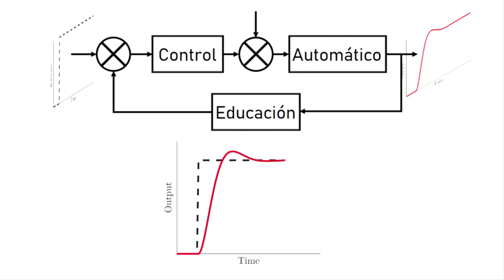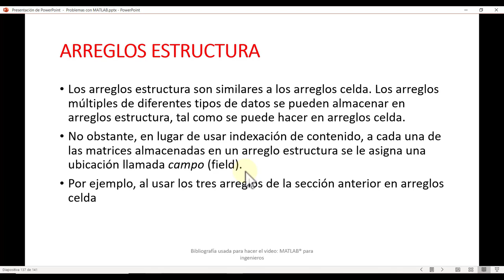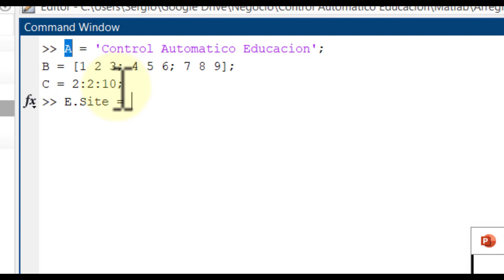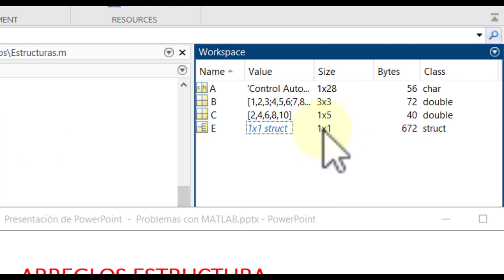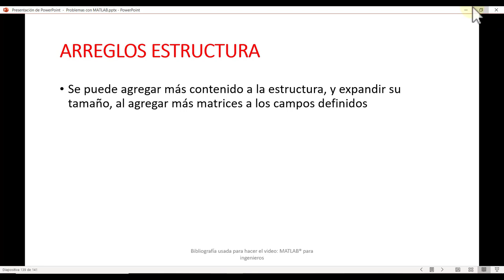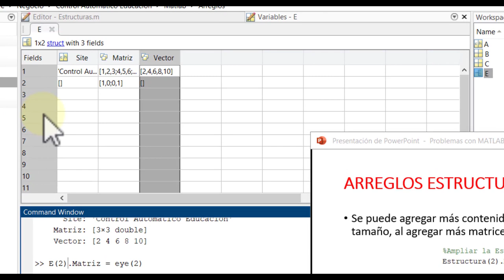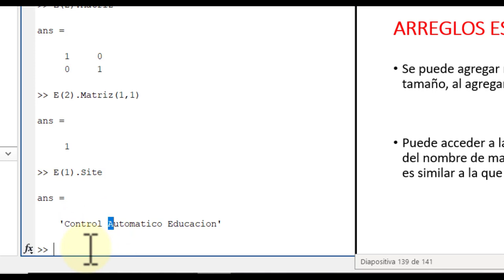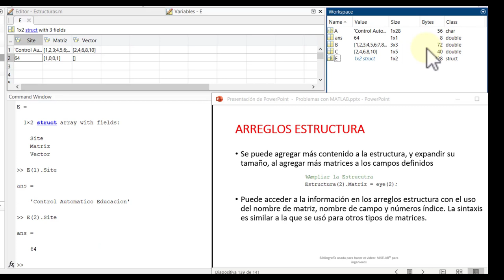Estructuras en MATLAB 🏅 [Arreglos - Matrices] #038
Un Arreglo o Matriz Estructura en Matlab es un tipo de dato capaz de agrupar datos relacionados utilizando CONTENEDORES de datos llamados CAMPOS. Cada campo puede contener cualquier tipo de datos (caracter,flotante, entero, matrices, vectores, etc).

Para poder acceder a los datos en un campo se utiliza una notación de puntos del formulario:
NombreDeLaEstructura.CampoDeLaEstructura

00:00 Arreglos Estructura en Matlab
00:34 Estructuras en Matlab
02:37 Creación de una Estructura
05:21 Expandir tamaño a la Estructura
07:20 Recorrer una Estructura en Matlab
09:40 Almacenar datos diferentes